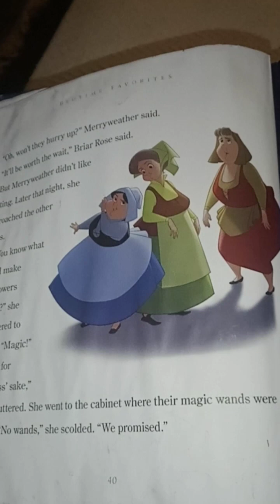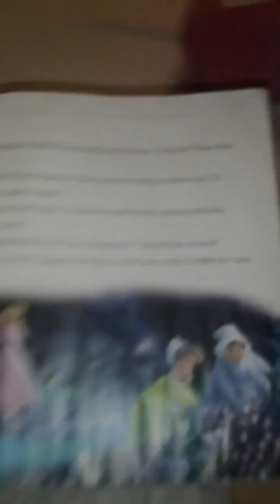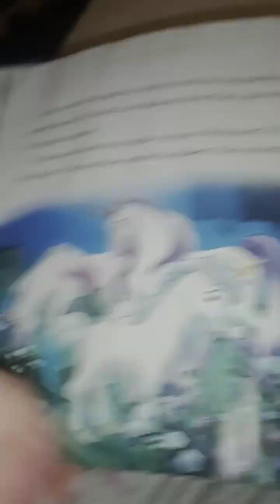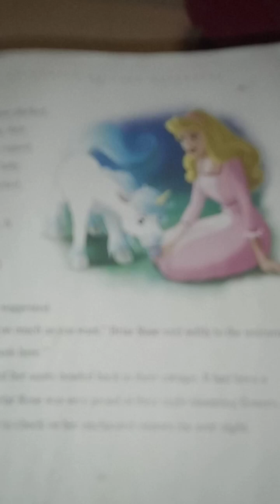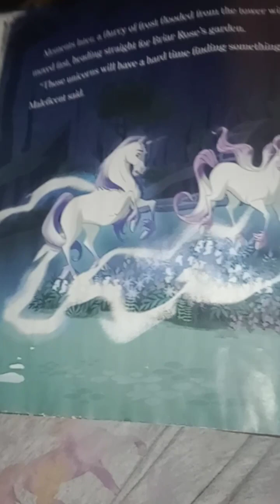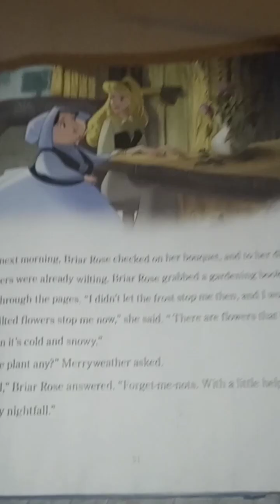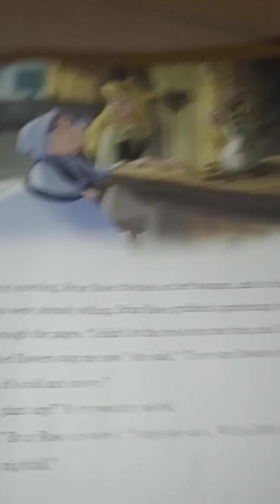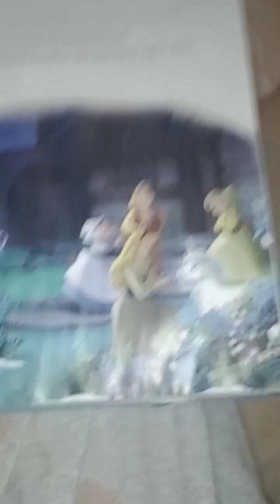sleeping beauty enchanted unicorn adventure read along